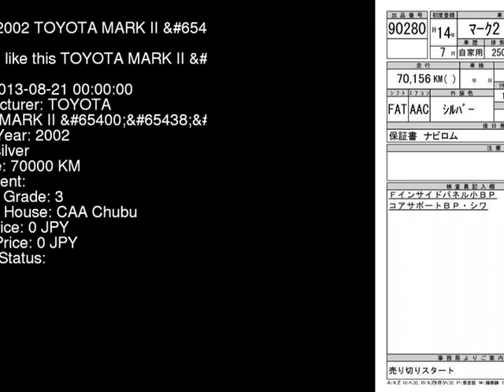2002 TOYOTA MARK II _G JZX110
the Authority on JDMs since 2007!  . Details on this car from auction in Japan